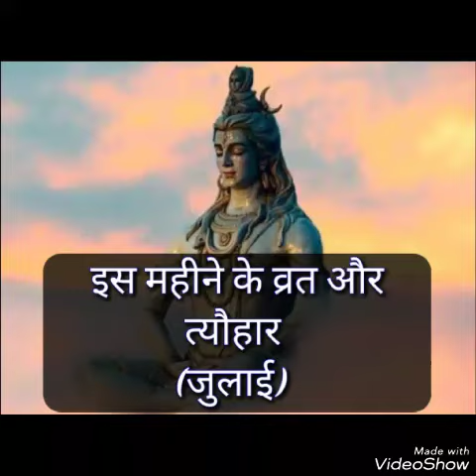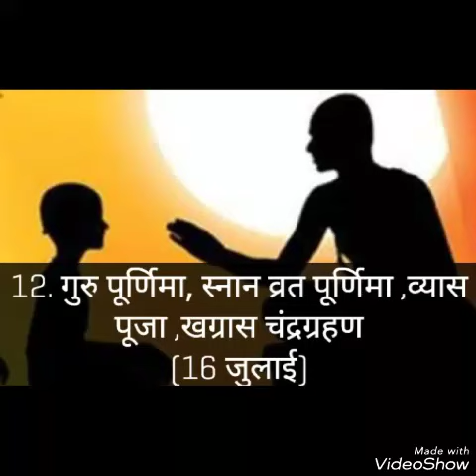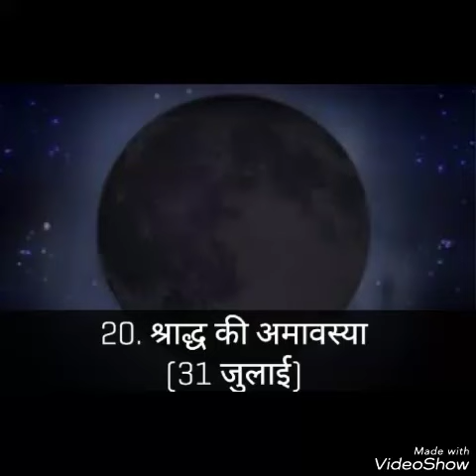इस महीने के व्रत और त्यौहार (जुलाई)